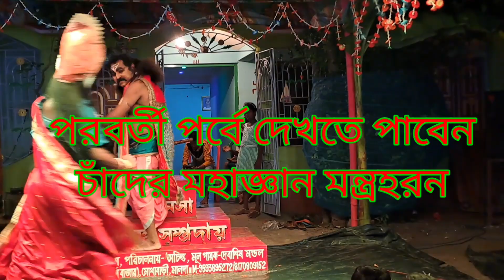মনসা গান ৪খন্ড || Manasa Gaan || Manasa Jatra Pala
জয় মা মনসা ভাই বন্ধু সম্প্রদায়
দলমালিক - সমরেশ মন্ডল
পরিচালনায় - অচিন্ত্য মন্ডল

manasha gaan, manasha, maa manasha gaan,
manisha gaan, manisha, maa manisha gaan,
monosha gan, monosha, ma monosha gan, monosha gan flok, new monosha gan, monoshar gan, monosha jattra pala,

মনসা, মা মনসা গান, মনসা গান, মনসার গান, বিষহরি গান, পদ্মাবতী, মনসা গান ভিডিও
Achinta Mandal, achinta mandal manasa gaan, samaresh mandal manasa gaan, achinta mandal

Anup Rajvanshi ( Malda)